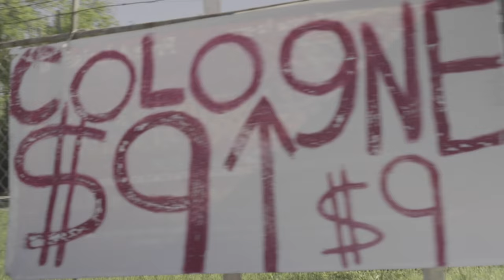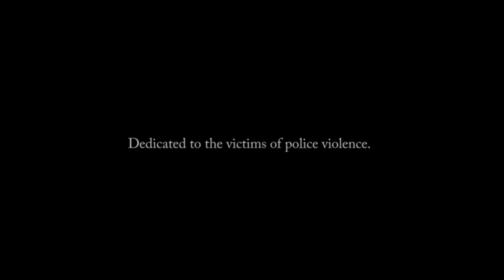Samantha Crain - Killer (Official Video)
Music video by Samantha Crain performing Killer (Official Video). (C) 2015 Ramseur Records